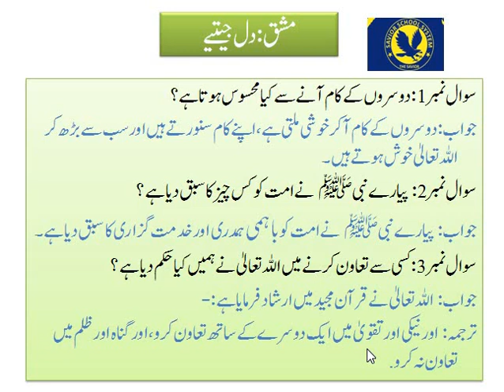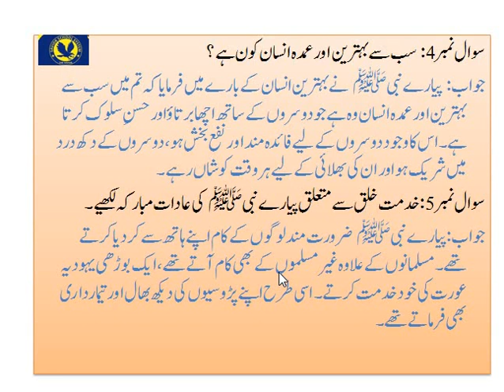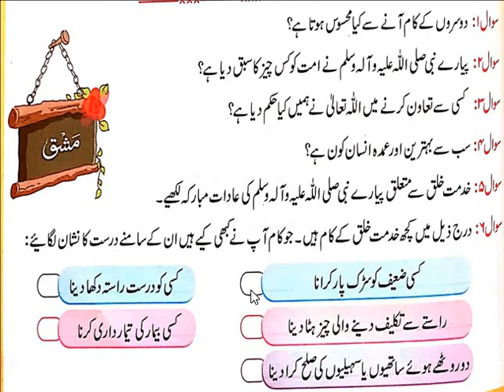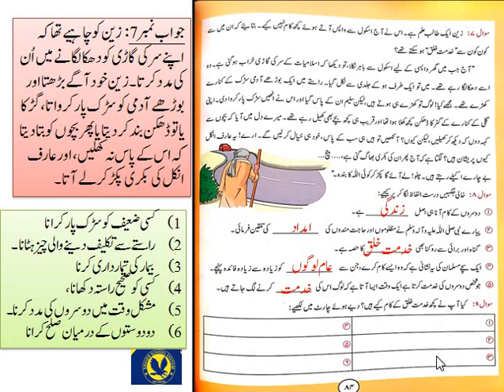Class 4 Islamiat lesson # 7 part 2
دوسروں کا دل کیسے جیتیں؟
ssseducationalchannel۔ bait-ul-ilm publishers